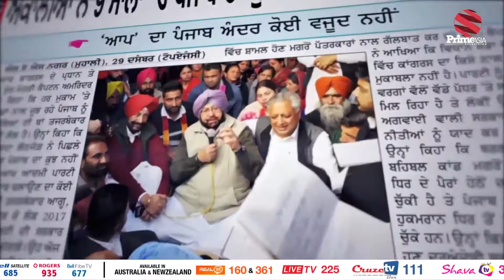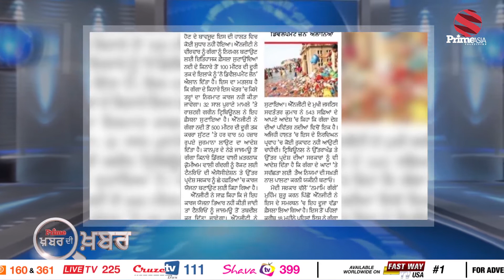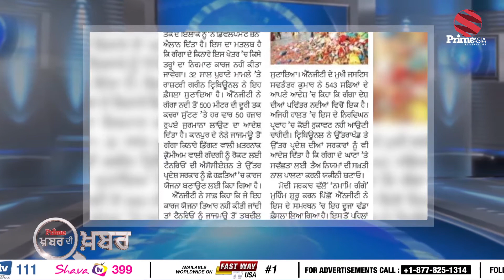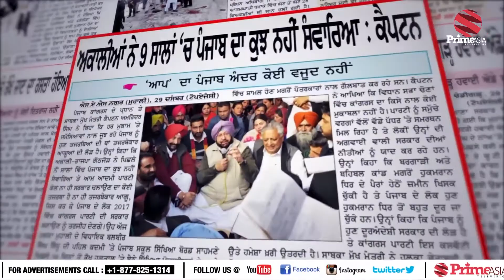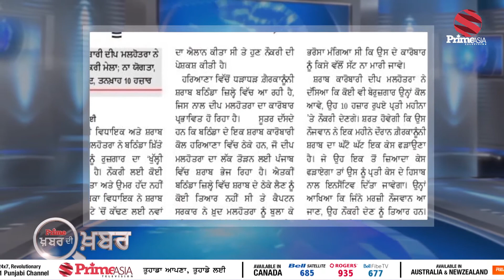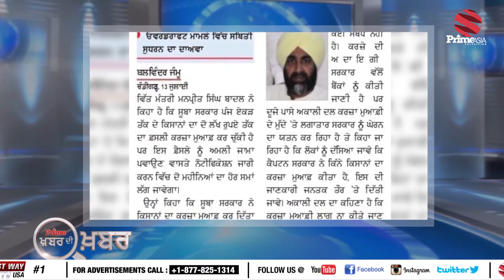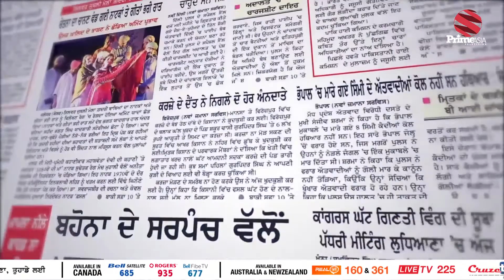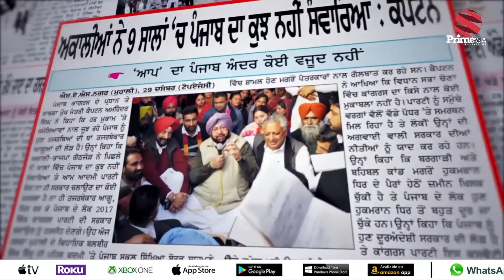Prime Khabar Di Khabar With Swaran Singh Tehna#265_ਹੁਣ ਗੰਗਾ ਮੈਲੀ ਕੀਤੀ ਤਾਂ ਭਰਨਾ ਪਉ 50 ਹਜ਼ਾਰ